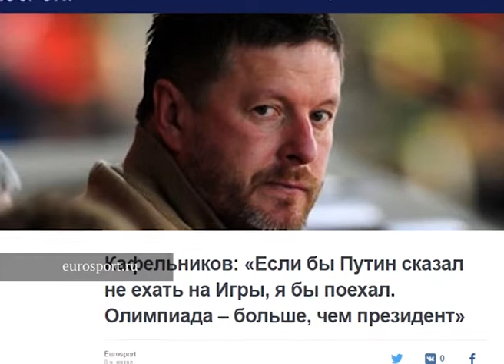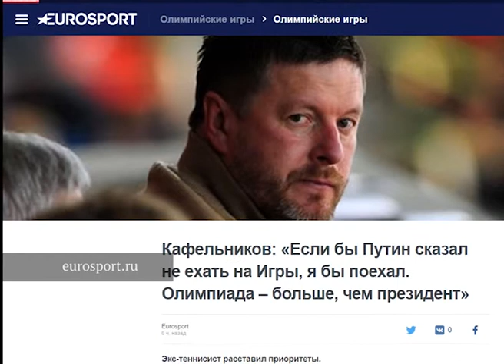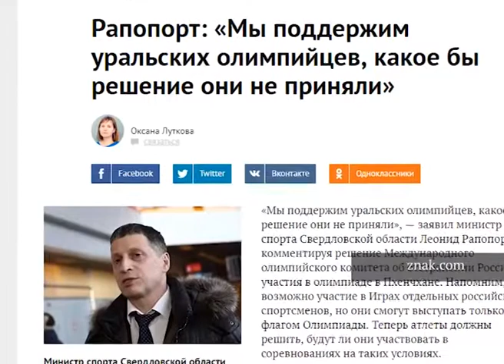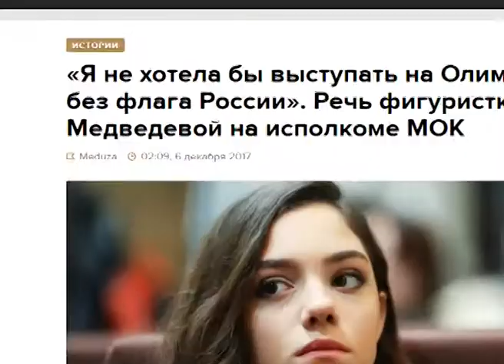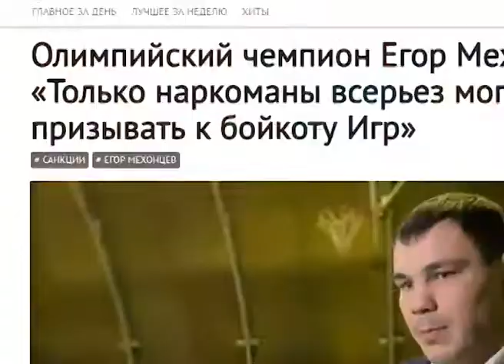На Олимпиаду без знамен? Будет ли бойкот Олимпиады?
Екатеринбургские спортсмены признаются, поехали бы они на Олимпиаду, чтобы выступать под нейтральным флагом или нет. И объясняют, чем плох кризис российского олимпийского движения.
В студии:
— Олеся Красномовец, бегунья, олимпийская чемпионка,

— Дмитрий Форшев, бегун, призер первенств российского значения,

— Иван Алыпов, лыжник, олимпийский чемпион.